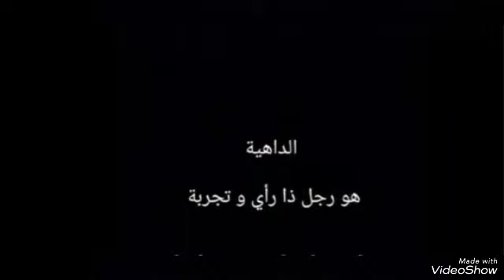مكيدة الفيل الابيض